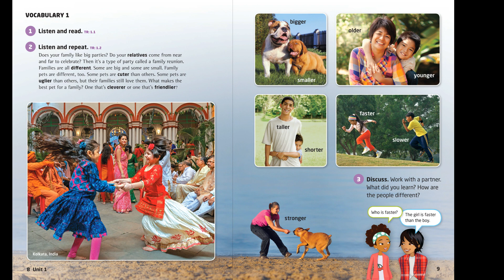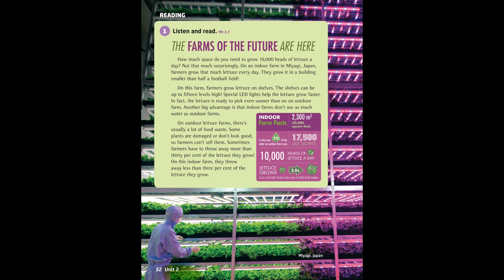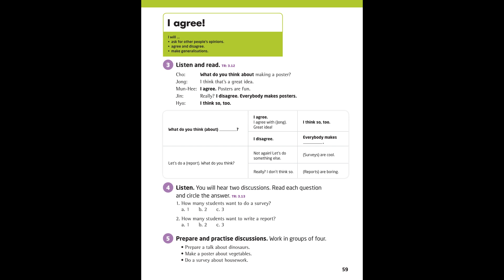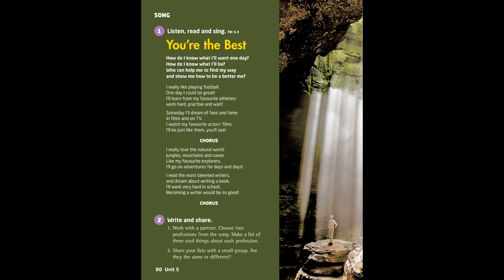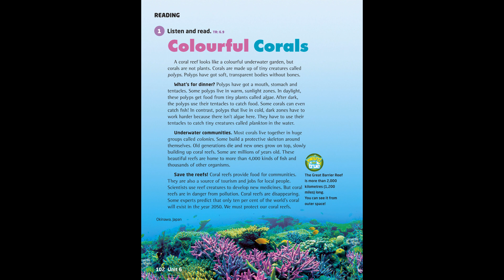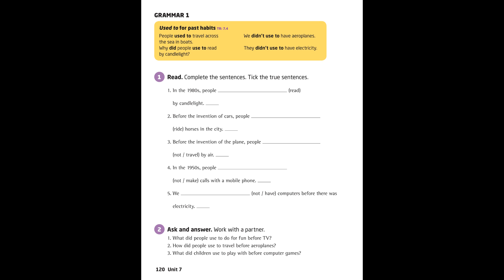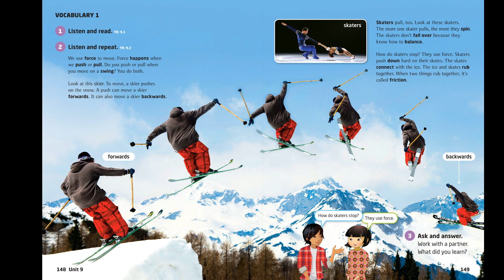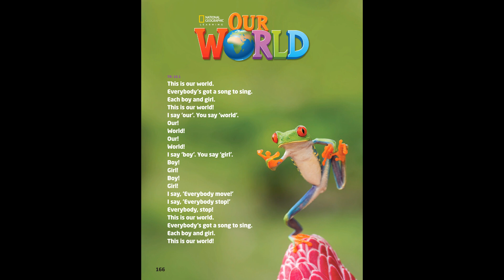Our World 4 Student's Book Audio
00:00 Track 1.0
00:18 Track 1.1
01:39 Track 1.2
03:53 Track 1.3
06:18 Track 1.4
06:49 Track 1.5
07:42 Track 1.6
08:46 Track 1.7
09:12 Track 1.8
10:48 Track 2.1
12:51 Track 2.2
15:24 Track 2.3
17:31 Track 2.4
18:00 Track 2.5
18:58 Track 2.6
19:16 Track 2.7
21:01 Track 3.1
22:50 Track 3.2
24:58 Track 3.3
27:15 Track 3.4
27:45 Track 3.5
28:42 Track 3.6
29:04 Track 3.7
31:27 Track 3.8
33:54 Track 3.9
36:19 Track 3.10
39:19 Track 3.11
39:58 Track 3.12
40:27 Track 3.13
41:22 Track 4.1
42:49 Track 4.2
45:11 Track 4.3
47:37 Track 4.4
48:02 Track 4.5
48:54 Track 4.6
49:47 Track 4.7
50:26 Track 4.8
51:49 Track 4.9
53:41 Track 5.1
56:32 Track 5.2
58:42 Track 5.3
1:00:53 Track 5.4
1:01:25 Track 5.5
1:02:20 Track 5.6
1:02:50 Track 5.7
1:05:02 Track 6.1
1:07:12 Track 6.2
1:09:24 Track 6.3
1:11:38 Track 6.4
1:12:09 Track 6.5
1:13:06 Track 6.6
1:14:08 Track 6.7
1:14:32 Track 6.8
1:15:59 Track 6.9
1:18:34 Track 6.10
1:21:20 Track 6.11
1:23:59 Track 6.12
1:27:38 Track 6.13
1:28:11 Track 6.14
1:28:42 Track 6.15
1:29:44 Track 7.1
1:32:32 Track 7.2
1:34:32 Track 7.3
1:36:42 Track 7.4
1:37:11 Track 7.5
1:38:03 Track 7.6
1:39:12 Track 7.7
1:40:18 Track 7.8
1:40:48 Track 7.9
1:44:16 Track 8.1
1:45:26 Track 8.2
1:47:24 Track 8.3
1:49:36 Track 8.4
1:50:04 Track 8.5
1:50:58 Track 8.6
1:51:37 Track 8.7
1:53:46 Track 9.1
1:55:10 Track 9.2
1:57:23 Track 9.3
1:59:44 Track 9.4
2:00:14 Track 9.5
2:01:10 Track 9.6
2:03:09 Track 9.7
2:03:33 Track 9.8
2:05:59 Track 9.9
2:07:54 Track 9.10
2:09:44 Track 9.11
2:12:33 Track 9.12
2:13:13 Track 9.13
2:13:46 Track 9.14
2:14:51 Track 10.1